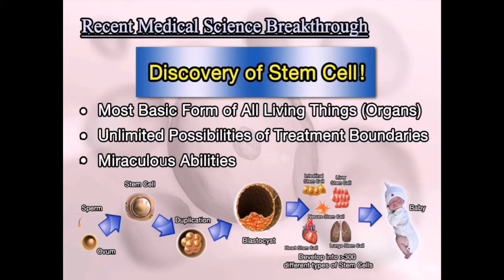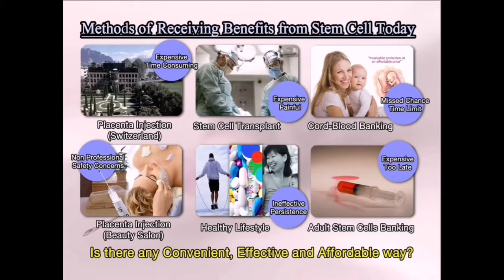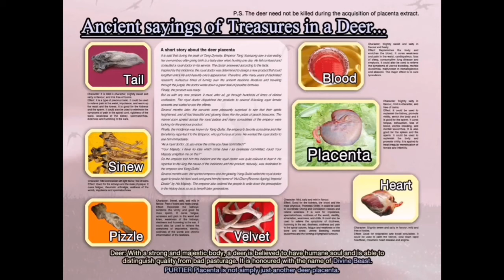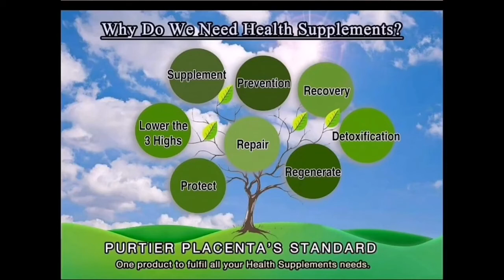Presenting Purtier Placenta 6th Edition OPP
- Thankfully, LIVE STEMCELL THERAPY can helps repair, protect and regenerate our body's own cells to improve & solve ANY health problems. We now have Purtier Placenta. It's the only ORAL live stemcell therapy that has same effects as that of placenta injections. This is the latest medical breakthrough that is proven safe and effective and convenient in helping you dramatically regain your health, vitality and youth.